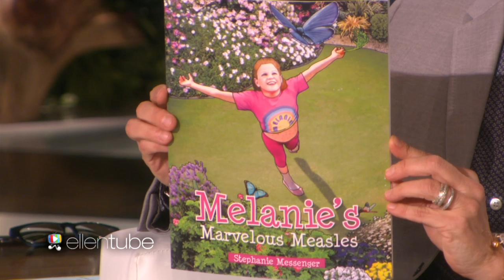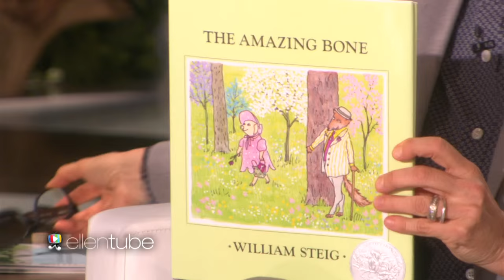Looky Looky at This Booky: Puppets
Ellen's viewers sent in some books that aren't quite right. Sometimes you can judge a book by its cover!